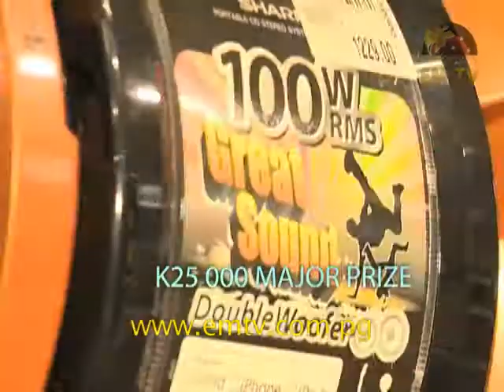Haus & Home - Episode 42, 2014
This episode of Haus &Home, we feature the following highlights: a quick chicken burger with Jacob Ilave, the winner of Vocal Fusion Season 1 2014.